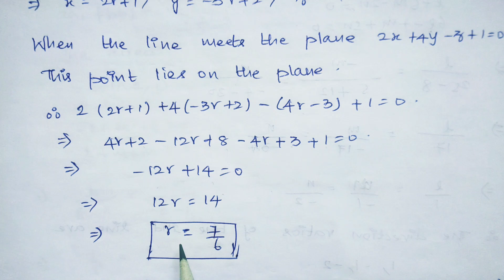Straight Line | Lec #3 | Analytical Geometry of Three Dimensions | In Tamil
In this video I have explained the problems in straight line

The intersection of two subspaces of a vector space is a subspace | In Tamil |Linear Algebra

The union of two subspaces of a vector space need not be a subspace| In Tamil | Linear Algebra

Vector Space Homomorphism| Kernel of T| Kernel T is a subspace of U | In Tamil | Linear Algebra

If T is a homomorphism of U onto V with kernel W, then V is isomorphic to U/W | In Tamil| Linear Algebra

S is contained in T implies L (S) is contained in L (T), L(SUT)= L(S)+L(T), L(L(S)) = L(S) | In Tamil | Linear Algebra

If V is finite dimensional over F then any two bases of V have the same number of elements

If A and B are subspaces of V then prove that A+B/B is isomorphic to A/AnB

Homomorphism of V, W | Hom (V, W) is a vector space over F| Dual spaces | In Tamil

Dual Space| Dual Basis| if v is not equal to 0 then there is an element f belongs to V s.t f(v) is not equal to 0

Second dual of V | V is isomorphic to second dual of V | Dual Spaces | In Tamil

Orthonormal set | {vi} is a set of independent vectors | u is orthogonal to each of v1,v2,...,vn